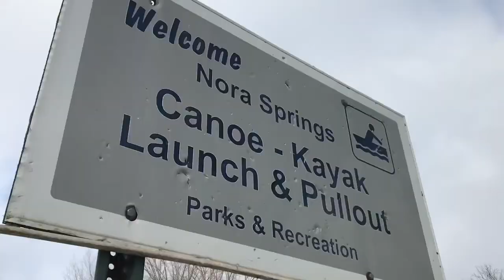Nora Springs Bridge